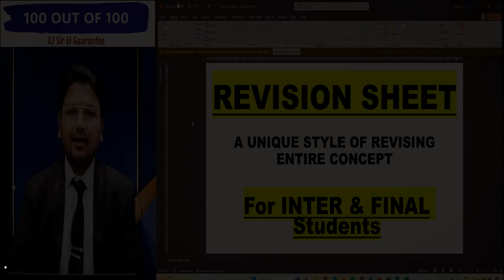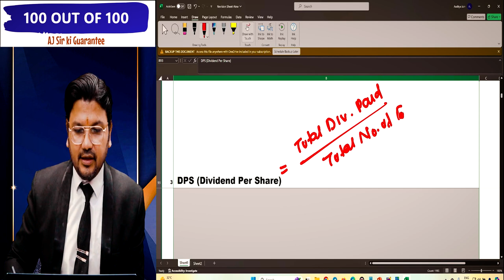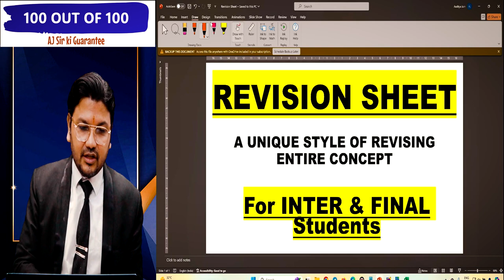Revision Sheet | A unique Style of Revising Entire Concept| CA Inter/Final Students| CA Aaditya Jain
Non-profit, educational or personal use tips the balance in favour of fair use.only used bits and pieces from various sources for getting the point across where necessary. the sole purpose of this video is to inspire & empower the viewers and market the offerings by the content creator.